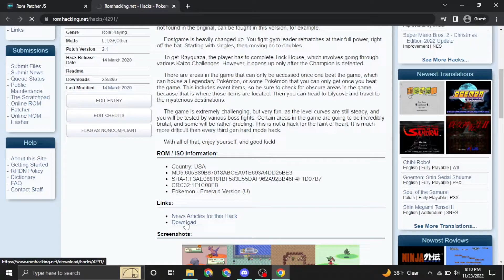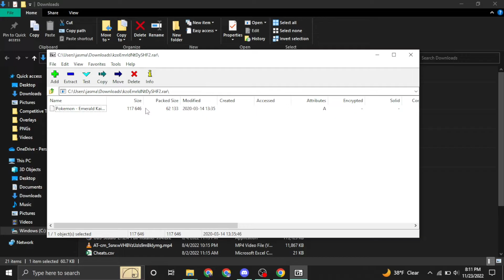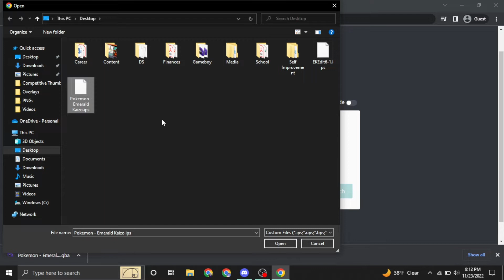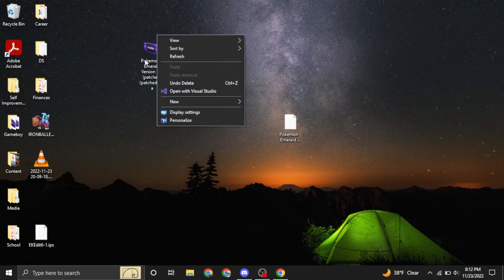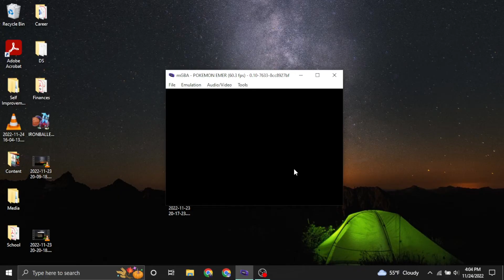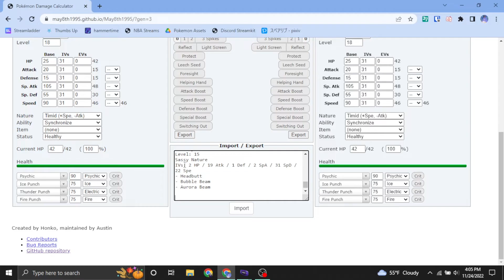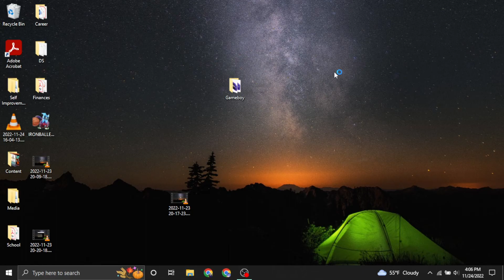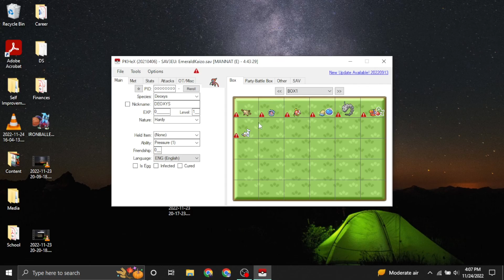How to Download and Play Emerald Kaizo (Emerald Kaizo Beginner's Guide)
In today's video, I show everyone how to download and play emerald kaizo, as well as everything else you could want to get started as an emerald kaizo beginner.

All links in the video can be found in the emerald-kaizo channel

0:00 - Patching Emerald Kaizo
3:04 - Downloading Documentation and Scripts
4:01 - Using the Lua Script and Damage Calc
6:00 Using EKHeX